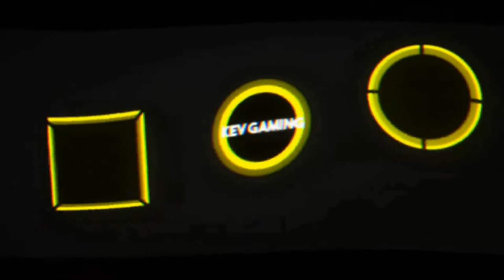Let's Play Far Cry New Dawn #27 Die Grube